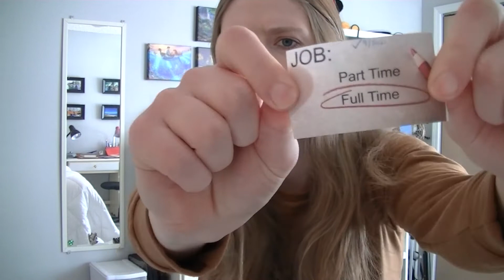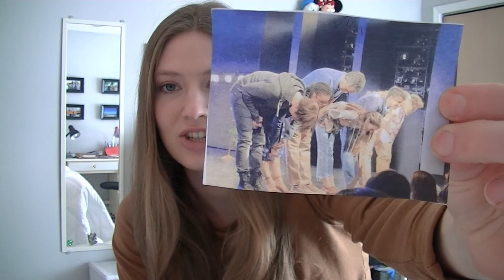Setting Goals for 2022!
Did you set any goals for 2022? What are they!